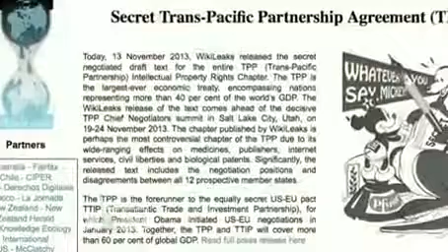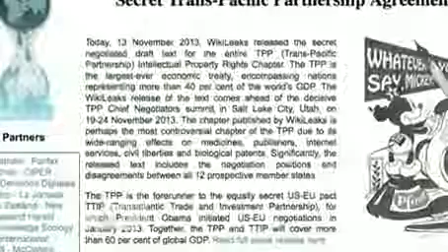TPP Exposed: WikiLeaks Publishes Secret Trade Text to Rewrite Copyright Laws, Limit Intern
- WikiLeaks has published the secret text to part of the biggest U.S. trade deal in history, the Trans-Pacific Partnership (TPP). For the past several years, the.

WikiLeaks has published the secret text to part of the biggest U.S. trade deal in history, the Trans-Pacific Partnership (TPP). For the past several years, the United States and 12 Pacific.

ian ASSANGE Wikileaks Surprise, TRUMP CLINTON Debate, Trump Unpredictable SUMMARY.

Support Acronym TV: The TPP is a Trojan horse that seeks to usher in a backroom secret sweetheart deal for the global elite, and President Barack Obama want.